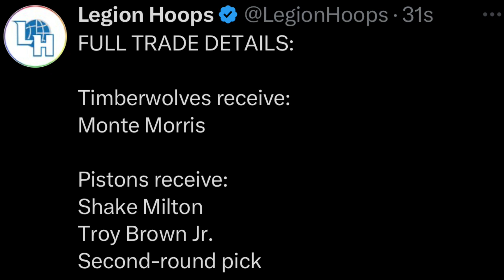Minnesota Timberwolves Trade For Monte Morris Fantasy Basketball / NBA News